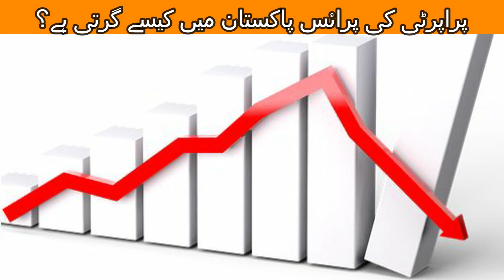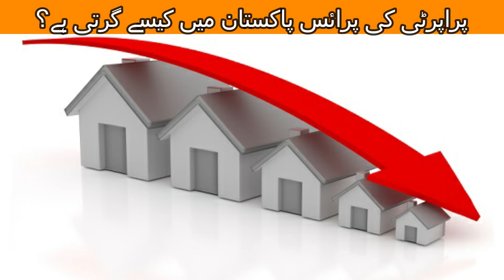How property prices increase and decrease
in this video i will clear the misconception that people think property prices will never decrease.

Engr Abid Ali is a name among millions who struggled,failed and surged ahead in search of success,Happiness and contentment.just like any middle class guy, he too had a bunch of unclear dreams and a blured vision of his goals in life. All he had was an undying learning attitude to hold on to.Rowing through  ups and Downs, it was time that taught him like the true meaning of his life to help others to achieve their goals by making things easier for them as guideliner like teacher.
I'm Registered Member Of Pakistan Engineering Council and A Engineer with 5+ Year's Of Experience. Capable Of Working independently With Minimum Supervision and Committed to Providing high Quality Service to every project with a focus on Health, Safety and Environmental issue.
Engr Abid Ali is a licensed Realtor Serving Rawalpindi and Islamabad Area. I Engr Abid Ali holds Degree in Civil Engineering From BZU Multan, and has been selling Real Estate Since 2010. Abid Ali Comes from a family that has over five decades of experience in Real Estate Entrepreneurship and ranks among the top most trusted realtors nationally.
Highly recommended page about Property investment and Entrepreneurship.
If you want to get notifications of every Reliable Property in each housing society of Islamabad then don't forget to like and subscribe so that you get notify with all Real Estate investing and sale purchase knowledge.
With a vision to be the leaders of most profitable, reliable, innovative, sustainable and recognised projects wherever we have presence, we are experienced and fully integrated Real Estate Developers, strategically leading a diverse range of projects, with expert understanding of commercial, technical and socio-economic aspects.

Working with a range of public and private partners, we take an integrated approach, creating value from property, leveraging our expert capability in Fund, Development, Project, Design, Construction and Asset Management. Our innovative strategies and processes maximise the potential in every aspect of property development while considering the environmental, social, ethical and financial impacts.

We are flexible in the manner in which we operate and invest, and can incorporate virtually any corporate structure. Our work includes sourcing and developing projects for specific investor requirements, preparing projects for investment, directing and managing them to maximise their long term, risk-adjusted, value.
Free Real Estate Consultancy.
Professional Realtor
Entrepreneur
Engr Abid Ali
Today, the projects we are involved with represents some of the largest and most exciting residential, commercial and mix use development opportunities engineered to meet the changing and demanding requirements of its occupants for life.
Leadership speaker
Business speaker
Property consultant
Leadership speaker for new Commers and College students
Best corporate speaker
Leadership at work
Property
Real estate
Commercial property
Real estate license
Realtor
Realty
Real Estate agent salary
Home for sale near me
Houses for sale near me
Real Estate near me
Real Estate signs
Real Estate logo, quotes, express
Real Estate commission
Find a realtor
Hom for sale
How much is my home worth
Buying second home in Islamabad
Find best place in Islamabad
How to sell my home for more?
Finding a realtor
How to find a real Estate agent?
Real Estate agent near me
Best Realtor near me
Top real estate agents in Islamabad
Sell a home fast
Fastest way to sell a home
Way to sell your home
House staging tips
Short sales